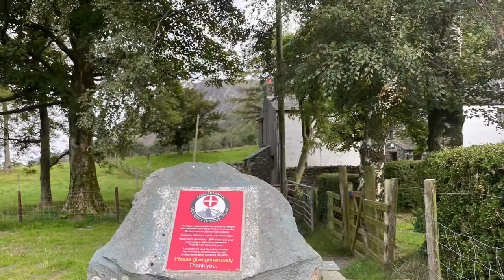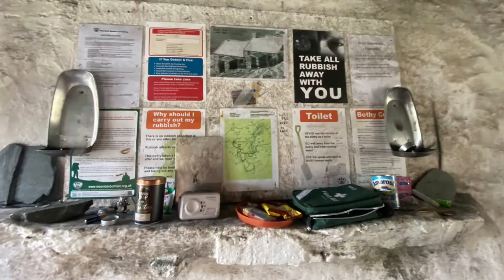Fleetwith Pike - Haystacks